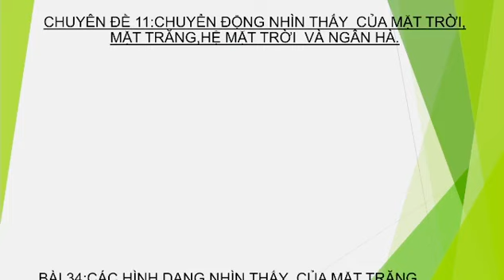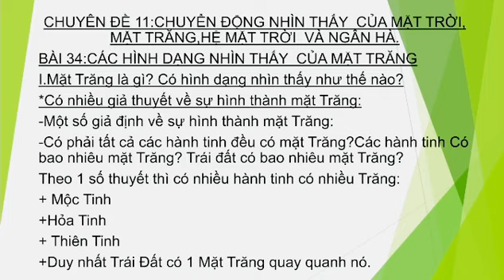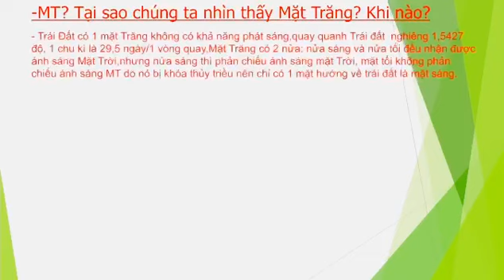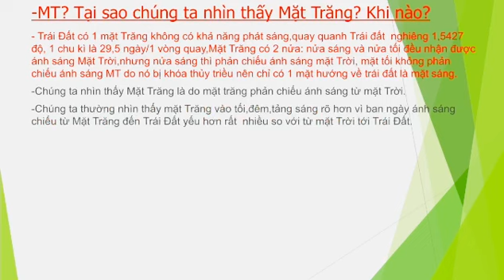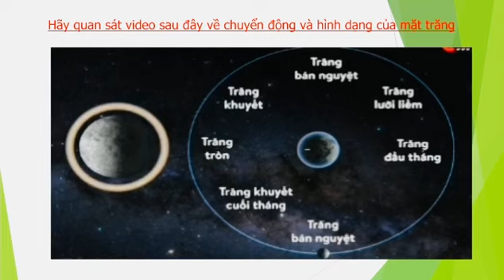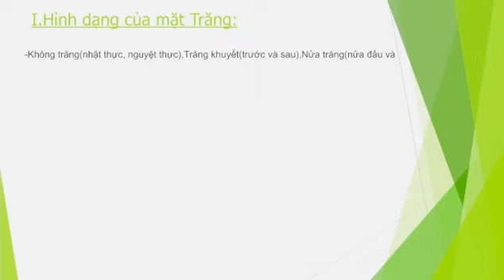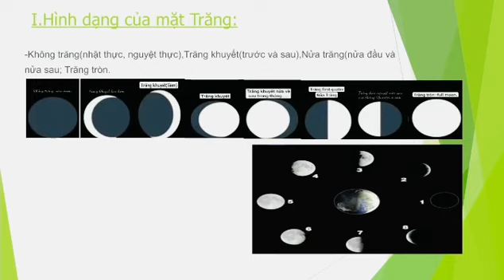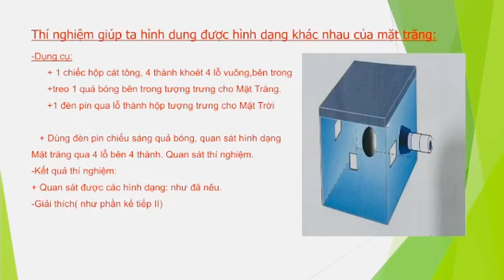Khoa học tự nhiên 6 bài 34 Các hình dạng nhìn thấy của mặt trăng